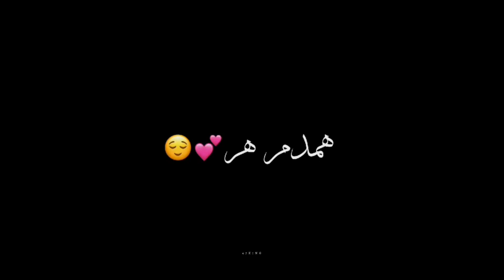100Baar Janam lu To Bhi Tu Hi hamdam chahiye 🥰💞👀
WhatsApp status Instagram story
fish Facebook page YouTube page tik